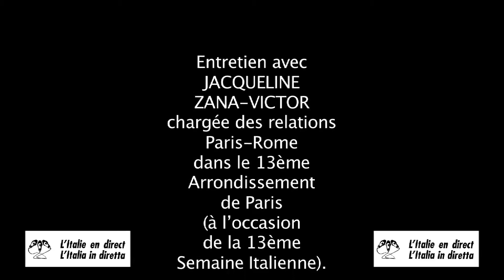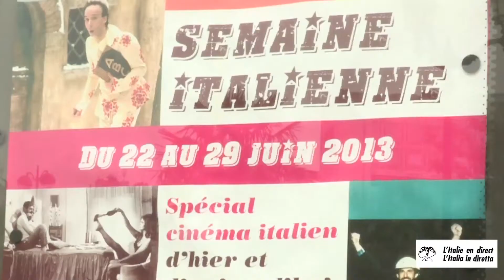Entretien avec J. Zana-Victor, relations Paris-Rome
Entretien avec JACQUELINE ZANA-VICTOR, chargée des relations Paris-Rome dans le 13ème Arrondissement de Paris, réalisé par Michele Canonica pour le site L'Italie en direct. Juin 2013.
Vidéo postée sur le site L'Italie en direct : italieendirect.italieaparis.net